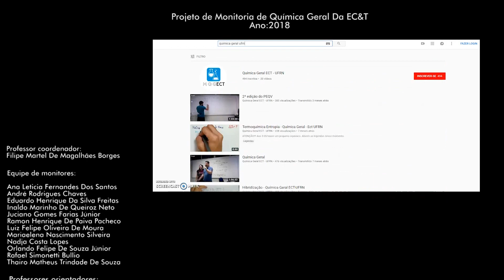Química Geral ECT - UFRN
A equipe do componente curricular Química Geral, formada por professores e monitores, realiza, ao longo dos semestres, vídeos e transmissões ao vivo, via Youtube, explicando os conteúdos e resolvendo questões da disciplina.
Quer saber mais? Confira em nossa reportagem!